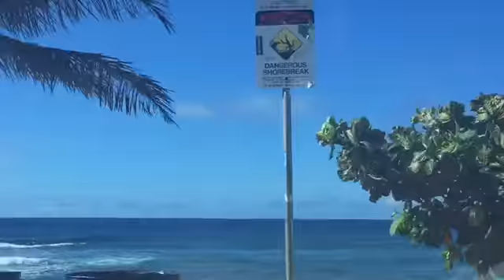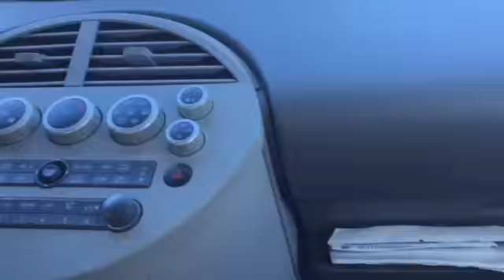Summer 2016 VLOGS: Makapu'u Point LightHouse Trail & Sandy Beach (Part3)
Hi my fellow friends in YouTube😘 just sharing our day to day randomly activities. On this day we had a little Road Trip to East side Oahu, Hawaii where we Hike at Makapu'u Point LightHouse Trail. We also went hang out at Sandy Beach to eat our snack/lunch.

❤️Odette & Family

Let's be friend on FB: Odette Mallare

Pls also support my son & hubby, click the link below⬇thanks!